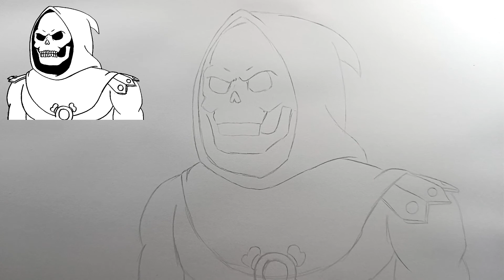How to Draw Skeletor